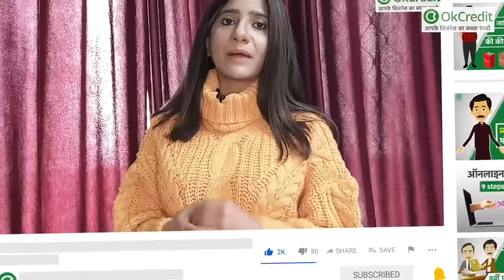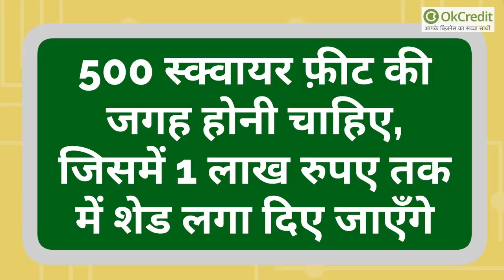Bamboo Products Business Ideas | शुरू करें बांस की बोतल बनाने का बिज़नेस, भारत सरकार करेगी मदद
पिछले साल भारत सरकार ने सिंगल यूज प्लास्टिक पर रोक लगा दी थी, सरकार के इस कदम से भारत में फिर से पारम्परिक तौर तरीक़ों का स्वागत हुआ। जैसे की ताम्बे की बोतल, बांस की बोतल व पत्तों की प्लेट आदि।
आज के समय में बाज़ार में वापस बांस की बनी क्रॉकरी, बांस की बोतल, बांस के कप-प्लेट, चम्मच, कांटा, थाली, स्ट्रॉ जैसे उत्पादों की मांग लगातार बढ़ रही है। MSME के अधीन कार्यरत खादी ग्रामोद्योग आयोग इसको अपनी निगरानी में निर्माण करवा रहा है। वर्तमान में बांस से बने प्रोडक्ट्स की बेहतरीन डिज़ाइन मार्केट में उपलब्ध है, जिससे लोगों को बांस से बने प्रोडक्ट्स ख़रीदने में आनंद आ रहा है, लोग काफ़ी पसंद कर रहे हैं। साथ ही यह प्रोडक्ट्स हमारे पर्यावरण को किसी भी तरह की कोई हानि नहीं पहुँचाते हैं। अगर आप भी कोई नया बिज़नेस करना चाहते हैं, और ढूँढ रहे हैं कोई बिज़नेस आइडिया, तो यह आइडिया आपके लिए एक अच्छा विकल्प हो सकता है। जिसमें सरकार भी आपकी मदद करेगी।

1-  बांस की बोतल बनाने की व बांस के प्रोडक्ट्स बनाने की ट्रेनिंग लें :  किसी भी बिज़नेस को शुरू करने से पहले यह आवश्यक है कि आप उस बिज़नेस के बारे में जानते हों। यदि किसी प्रोडक्ट की मैन्युफैक्चरिंग का बिज़नेस करते हैं तो आपको वो प्रोडक्ट बनाना आता हो, व आपको प्रोडक्ट्स बनाने की बारिकियाँ पता हों कि कैसे यह प्रोडक्ट बनता है। खादी ग्रामोद्योग आयोग बांस के प्रोडक्ट्स बनाने की ट्रेनिंग दे रहा है। यदि आप इस बिज़नेस को करना चाहते हैं तो आप खादी ग्रामोद्योग आयोग की वेबसाइट पर जाकर इसके बारे में सारी जानकारियाँ हासिल कर सकते हैं।

इसके साथ ही आप बांस की बोतल या अन्य सामान को बनाने की ट्रेनिंग राष्ट्रीय बांस मिशन की वेबसाइट पर जाकर सारी जानकारियाँ हासिल कर सकते हैं। इस वेबसाइट पर बहुत से ऐसे संस्थानों के बारे में बताया गया है, जो बांस की बोतल व बांस के बने सामान बनाने की ट्रेनिंग देते हैं।

- National Bamboo Mission : Ministry of Agriculture & Fermers Welfare Government of India

2-  कितने निवेश में शुरू होगा यह बिज़नेस :   यदि आप बांस की बोतल बनाने का बिज़नेस शुरू करते हैं, वो भी छोटे पैमाने पर, तो आपको अधिक खर्च नहीं करना होगा। यानी की छोटे स्तर पर बांस की बोतल बनाने का बिज़नेस आप 2 लाख रुपए लगाकर शुरू कर सकते हैं। बता दें इस बिज़नेस को शुरू करने के लिए कोई ख़ास स्किल व अधिक लागत की आवश्यकता नहीं है।
अगर आप इस बिज़नेस को बड़े स्तर पर शुरू करना चाहते हैं, जैसे की बांस की बोतल बनाने के साथ साथ अन्य बांस के प्रोडक्ट्स तो आपकी लागत बढ़ जाएगी। जैसे कि बांस के कप-प्लेट, अन्य बर्तन, डिज़ाइनर शोपीस, घर में सजाने वाले आइटम्स, बांस से बने फर्नीचर, डंडा,  टोकरी, बांस के बने आभूषण, हैंडीक्राफ्ट चीजें और लैंप सेट आदि। इस स्तर के बड़े बिज़नेस के लिए आपको 15 लाख से 20 लाख तक का निवेश करना पड़ सकता है।
इससे जुड़ी अधिक जानकारी के लिए आप खादी ग्रामीण उद्योग की वेबसाइट पर जाएँ

आप मध्यप्रदेश स्टेट बैम्बू मिशन की वेबसाइट पर भी जाकर जानकारी हासिल कर सकते हैं

3- जानें कहाँ कितने रुपए खर्च करने पड़ सकते हैं :   यदि आप इस बिज़नेस को शुरू करना चाहते हैं, तो आपको इस बिज़नेस में कहाँ कितना खर्च करना है यह पता होना चाहिए। खादी ग्रामीण उद्योग ने इस बारे में रिपोर्ट निकाली है, कि किस प्रोडक्ट में कितना खर्च आएगा।
बांस के प्रोडक्ट बनाने का बिज़नेस शुरू करने के लिए आपके पास 1,70,000 रुपए का बजट होना चाहिए, जो कि रॉ मटेरियल के लिए खर्च होगा। 500 स्क्वायर फ़ीट की जगह होनी चाहिए,
जिसमें 1 लाख रुपए तक में शेड लगा दिए जाएँगे, 15 हजार रुपये में इक्विपमेंट आ जाएँगे, जिसमें चाकू, बांस को काटने के लिए औजार, हथौड़ा, ड्रिल वगैरह शामिल है। कुल मिलाकर आपके पास 2 लाख तक का बजट होना चाहिए इस बिज़नेस को करने के लिए।